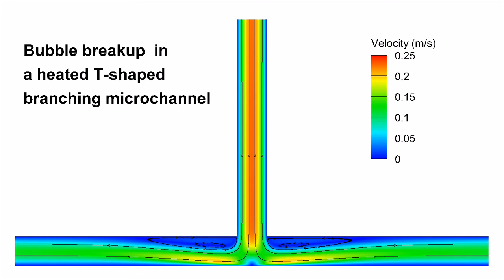Dynamics phase change heat transfer isolated vapor bubble - Advances in Engineering